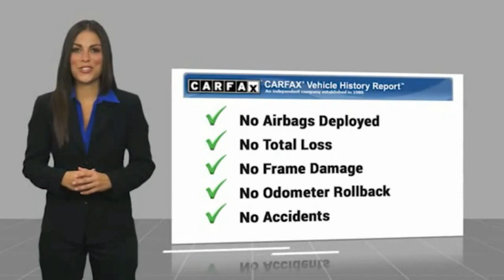2015 Honda Accord Sedan Pasadena Los Angeles Glendale Alhambra Cerritos Orange County *0201107A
2015 Honda Accord Sedan 4dr I4 CVT Sport

HONDA OF PASADENA IS A NEW AND USED HONDA DEALERSHIP PROUDLY SERVICING LOS ANGELES, PASADENA, GLENDALE, ALHAMBRA, CERRITOS, & ALL NEARBY CITIES. THIS GRAY 2015 Honda ACCORD SEDAN IS EQUIPPED WITH A 2.4L I4 DOHC i-VTEC 16V, TRANSMISSION, AND RECEIVES AN ESTIMATED 26 City/35 Hwy MPG. CONTACT HONDA OF PASADENA TO SCHEDULE A TEST DRIVE AND TAKE THIS 2015 Honda ACCORD SEDAN HOME TODAY, OR VISIT OUR SHOWROOM CONVENIENTLY LOCATED AT 1965 E. FOOTHILL BLVD, PASADENA, CA 91107. STOCK #: *0201107A | 2015 Honda ACCORD MID-SIZE CARFAX Certified 1-Owner 2015 Honda ACCORD SEDAN 4dr I4 CVT Sport **Dealer Serviced**, **Clean Carfax**, **Local Trade**, Honda Certified, PURCHASED AND SERVICED AT HONDA OF PASADENA, 2 YEAR 125,000 MILE WARRANTY . 26/35 City/Highway MPG Clean CARFAX. To see more quality vehicles like this one right here just Awards: * 2015 IIHS Top Safety Pick * 2015 KBB.com Brand Image Awards Kelley Blue Book Brand Image Awards are based on the Brand Watch(tm) study from Kelley Blue Book Market Intelligence. Award calculated among non-luxury shoppers. Kelley Blue Book is a registered trademark of Kelley Blue Book Co., Inc. Stock #: *0201107A | VIN: 1HGCR2F5XFA254319 | 2015 Honda ACCORD MID-SIZE Honda of Pasadena AT HONDA OF PASADENA, OUR GOAL IS TO SELL THE BEST VEHICLES AT THE LOWEST PRICES AND TREAT OUR CUSTOMERS WITH RESPECT. AS A CALIFORNIA HONDA DEALER, WE BELIEVE WHEN YOU CHOOSE HONDA OF PASADENA YOU ARE MAKING THE RIGHT CHOICE.